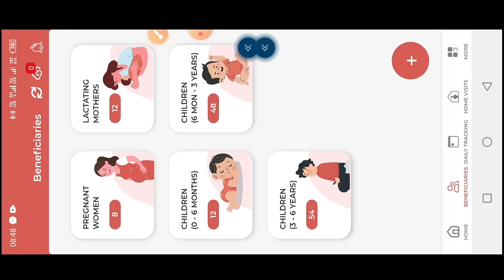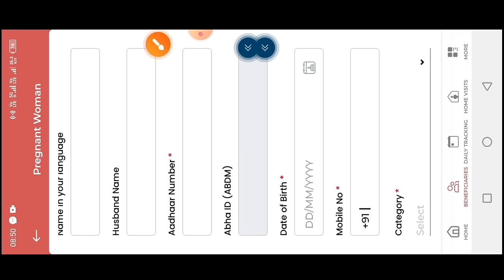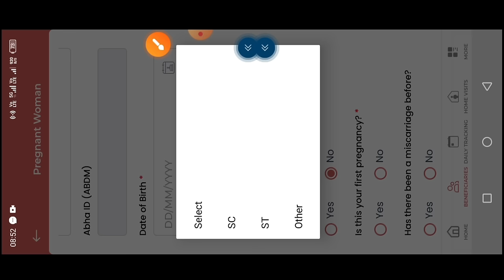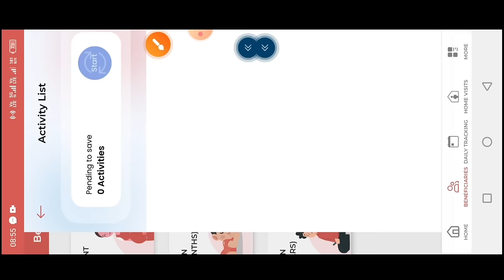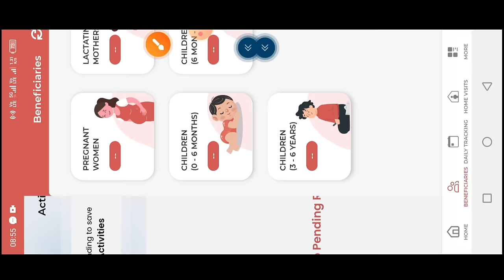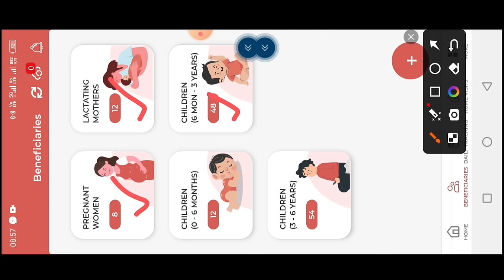poshan tracker 20.6|न्यू लाभार्थी अब ऐसे जोड़े|poshan tracker new registration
लाइक कीजिए 👍
कमेंट कीजिए...

posan tracker
anganwadi
icds
icds_news
all india anganwadi news
Atul thought's